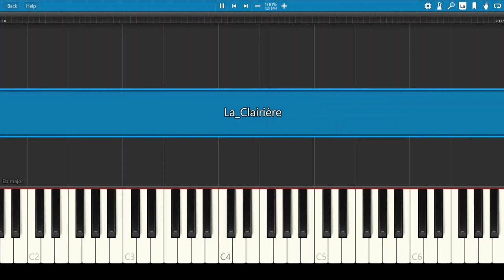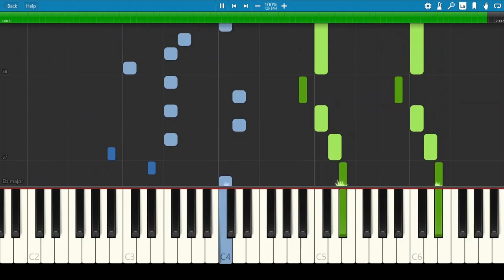La Clairière - by Piano Novel - Synthesia Piano Tutorial - bestpianocla6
Experience the serene beauty of nature with 'La Clairière', a captivating solo piano piece composed by Piano Novel. This peaceful and calming composition will transport you to a tranquil forest clearing, where the gentle melodies of the piano evoke the sights and sounds of nature.

🛒Amazon Products 🛒
- Digital Piano
- Piano flash cards
- Piano book
- Manuscript paper
- Piano stickers
- Best of Amazon